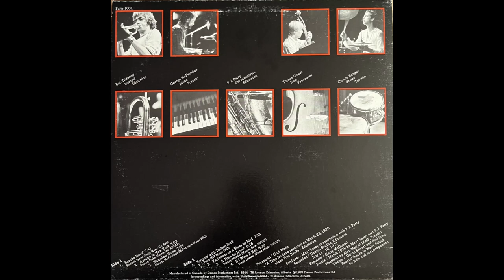P.J. Perry - Sascha Nova (1978)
Awesome opening song from P.J. Perry's debut solo album. Enjoy!

P. J. [Paul John] Perry is a Canadian jazz saxophonist (alto & tenor), flutist, clarinetist and piccolo player. He was born ( December 2nd, 1941) and raised in Calgary, Alberta.

P.J. Perry has had a long career filled with top tier highlights with some of Canada's top Jazz players/bandleaders/bands. These include: Ron Collier, Sonny Greenwich, Maury Kaye, Tommy Banks, All-Star Jazz Sextet, Andy Cree Quintet, Cory Weeds Little Big Band, Kirk MacDonald Jazz Orchestra, Pacific Salt, Rob McConnell Tentet, Tommy Banks Jazz Band and Vancouver Ensemble Of Jazz Improvisation.

In addition to this, P.J. Perry has a number of great Canadian session credits as a saxophonist flutist, clarinetist and piccolo player. These include: The Original Caste, Paul Hann, Mary Saxton, Crowcuss, Denise McCann, Footloose, Connie Caldor, Bob Ruzicka, Richard Stepp, Salome Bey and many more.

CREDITS:
Bass – Torben Oxbol
Drums – Claude Ranger
Piano – George McFetridge, Tom Banks
Saxophone – P.J. Perry
Trumpet – Bob Tildesley

Arranged By – Curt Watts
Producer – Marc Vasey, P.J. Perry
Remix – Marc Vasey, P.J. Perry
Engineer – Garry McDonall
Mastered By – Alan May

SESSION NOTES:
Recorded / Damon Studios, Edmonton
July 11-16, 1977 (Except 'A Time For Love' recorded on March 23, 1978)

Manufactured in Canada by Damon Productions Ltd.
6844-76 Avenue, Edmonton, Alberta.